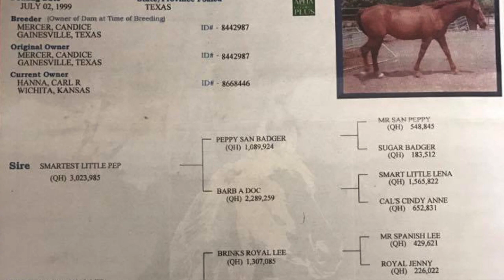Movin n Groovin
I Purchased Audio for the making of this Video